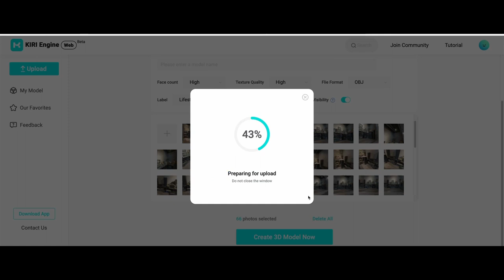Amazing 3d rendering and behind the scenes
How KIRI Engine Web duplicates street views and makes a film with 3D models.